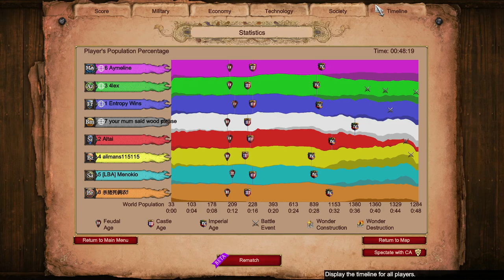Frank Pala plus Arambai vs Persian Pala n Byz Skirms || Age of Empires 2